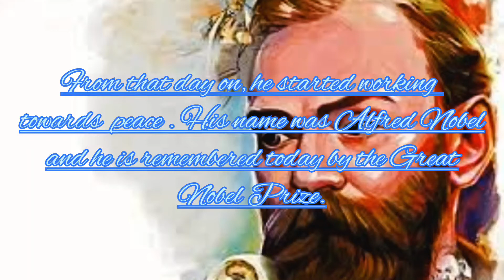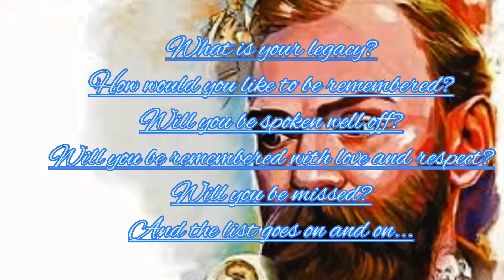HOW WOULD YOU LIKE TO BE REMEMBERED AFTER DEATH| Inspirational story|Motivation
HIW WOULD YOU LIKE TO BE REMEMBERED AFTER DEATH| Inspirational story|Motivation

PCS INSPIREFABLES